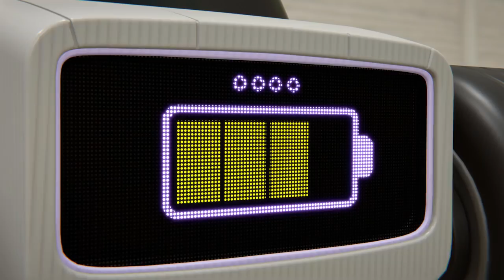🎈What makes Minimon angry? Let's find Mininon's pinwheel! | Tomoncar Original Ep39 TV Series